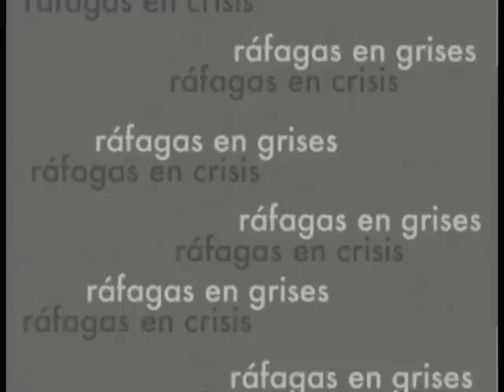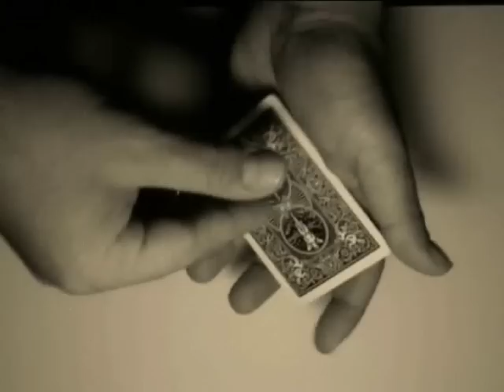Ráfagas 2009 - Del 1 al 50